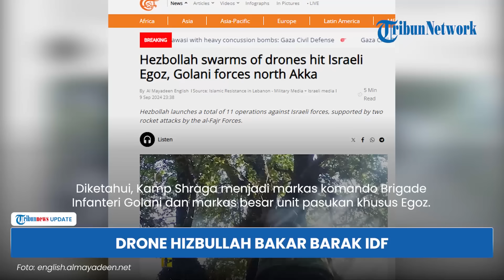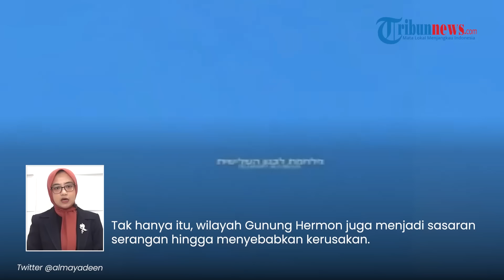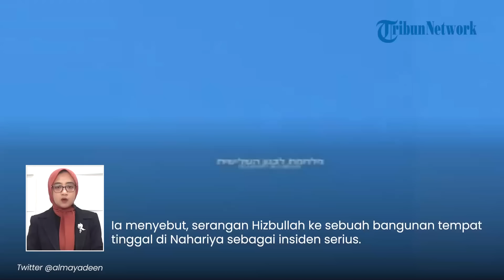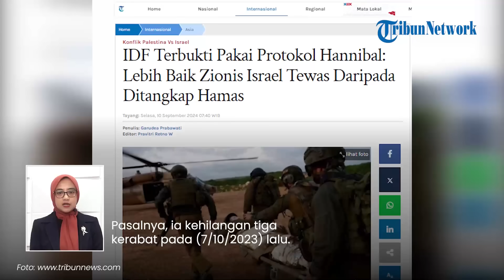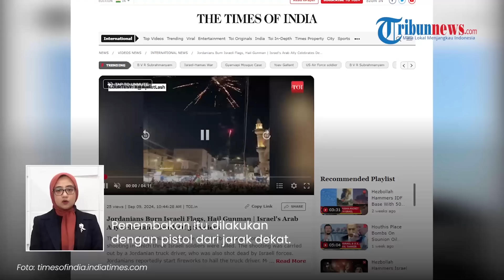Rangkuman Israel-Hamas: IDF Saling Bunuh Takut Ditangkap, Yordania Bersorak 3 Polisi Israel Tewas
TRIBUN-VIDEO.COM - Berikut sejumlah berita terkait konflik Israel dan Hamas yang terangkum dalam Tribunnews Update:

1. Kawanan Drone Hizbullah Bombardir Egoz dan Golani, Markas Pasukan Khusus Israel Meledak

2. Warga Israel Panik Lari Terbirit-birit Diserang Rudal Hizbullah, Terjadi Kebakaran dan 2 IDF Terluka

3. Beri Kejutan Israel, Iran Diduga Pakai Strategi Merebus Katak Balas Kematian Haniyeh: Musuh Mendidih

4. Tentara Israel Saling Bunuh di Gaza karena Takut Ditangkap Hamas, Dikecam Warga Sendiri

5. Pembantaian Mengerikan Israel! Jatuhkan Bom 2.000 Pon ke Tenda Pengungsi dan Ciptakan Kawah Raksasa

6. Penampakan Ribuan Warga Yordania Kumpul dan Nyalakan Kembang Api seusai 3 Polisi Israel Terbunuh

(Tribun-Video.com)

Program: Tribunnews Update
Host: Tri Suhartini
Editor Video: Muhammad Ulung Dzikrillah
Uploader: